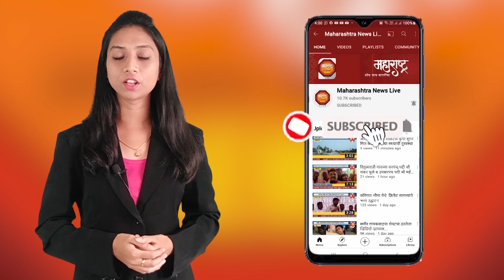आता तर प्रत्येक शेतकऱ्याला आत्महत्या करण्याची वेळ..…!